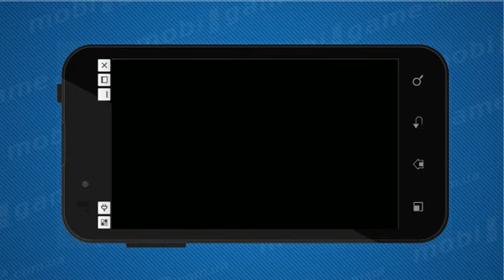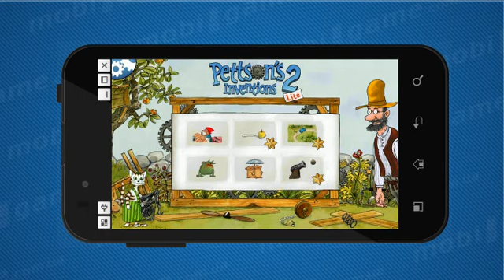Pettsons Inventions 2 game for Android